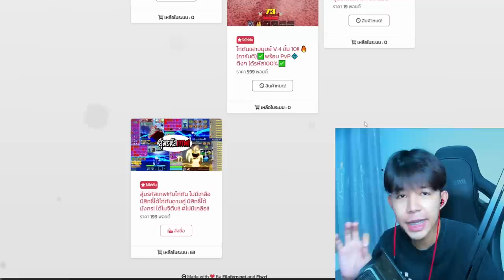Blox Fruits : หมัดเเวมไพร์ เกรียนคนโคตรโหด โคตรโกง ดูดเลือดอมตะ!!